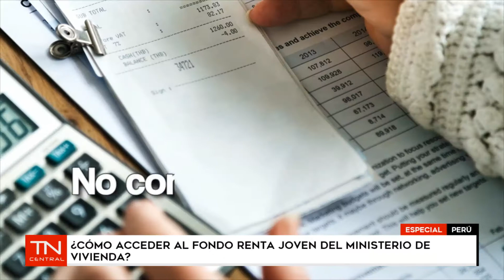¿Cómo acceder al fondo Renta Joven del Ministerio de Vivienda?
Más información todos los días en Telemás Noticias Central, desde las 6:00 p.m